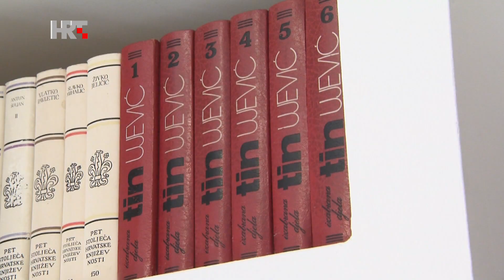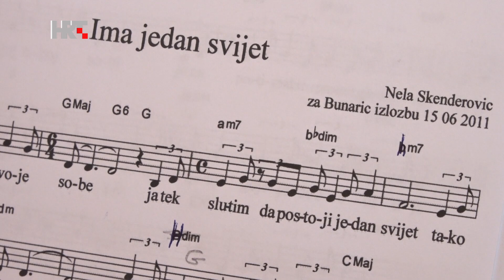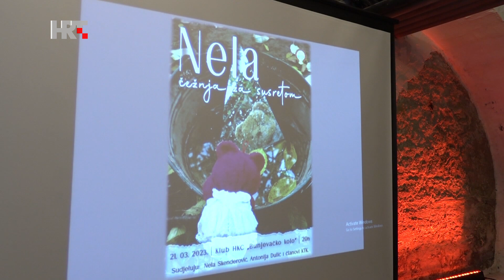390 Pozitivno 2.4.2023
POZITIVNO-390

Nedjelja
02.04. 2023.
HTV 1

Gost nam je župnik župe sv. Barbare na Rebru vlč. Zdenko Perija.
Upoznajte umjetničku obitelj iz Grubina pokraj Imotskog.
Donosimo priču o čuvarima Janjeva.

organizator produkcije: Zdravko Sandrin
realizatorica: Sanja Hinić
urednik i voditelj: Mario Raguž